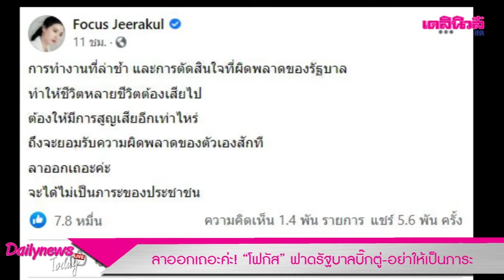ลาออกเถอะค่ะ! “โฟกัส” ฟาดรัฐบาลบิ๊กตู่-อย่าให้เป็นภาระ | Dailynews